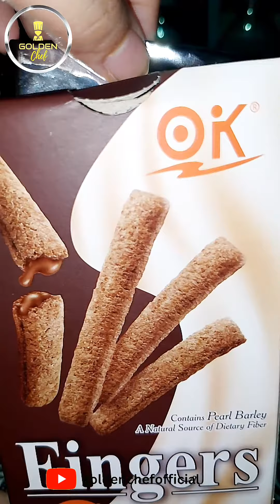Ok Fingers!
ok Fingers Snacks! Ok in every snacks!